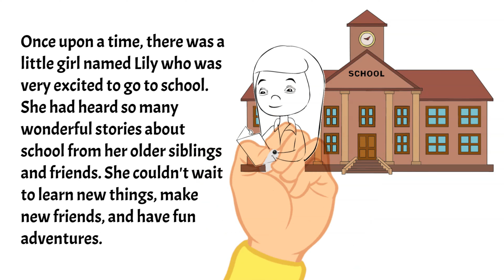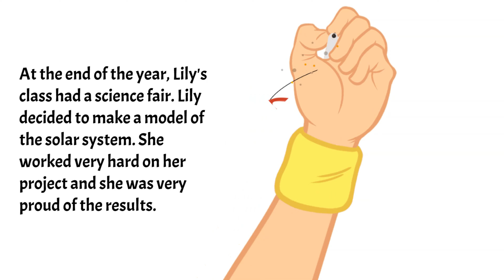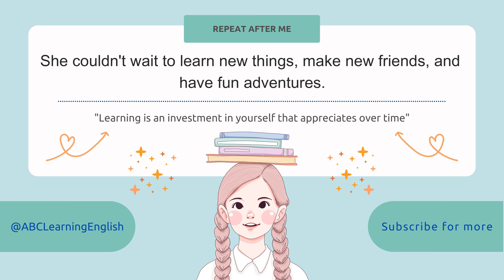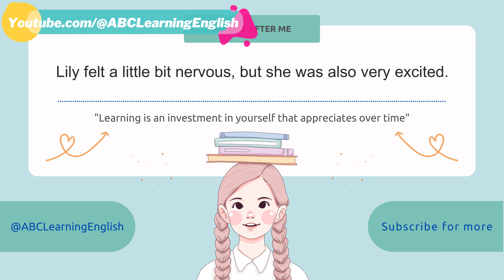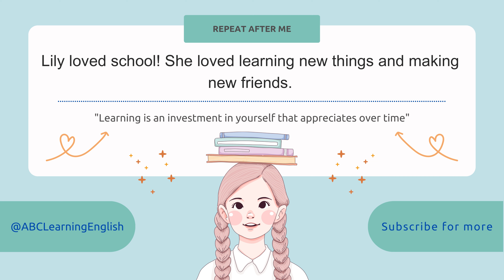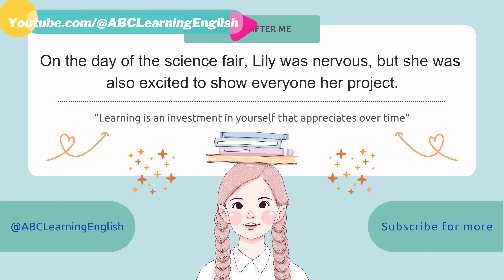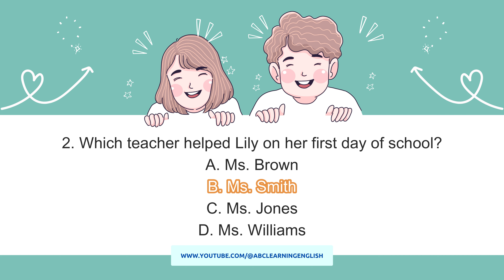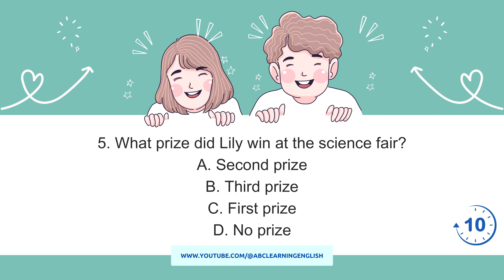Improve Your English (Going to School) | English Listening Skills - Speaking Skills Everyday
This video will help you improve your English listening and speaking skills by focusing on the topic of going to school. Whether you're a beginner or an intermediate learner, this lesson will be beneficial for you.

You'll learn common vocabulary, phrases, and expressions that you can use in school settings, such as:

* Attending classes
* Interacting with teachers and classmates
* Discussing assignments
* Engaging in extracurricular activities

The video also includes dialogues and conversations related to going to school, so you can practice listening to and understanding natural English speech.

By watching and participating in this video, you will:

* Gain confidence in speaking English fluently and effectively every day
* Strengthen your listening skills and be able to understand and respond effectively in everyday school situations
* Improve your vocabulary and pronunciation
* Become more comfortable with common conversational English

So, join us now and start enhancing your English skills!

Keep practicing, improving, and achieving your language learning goals!**